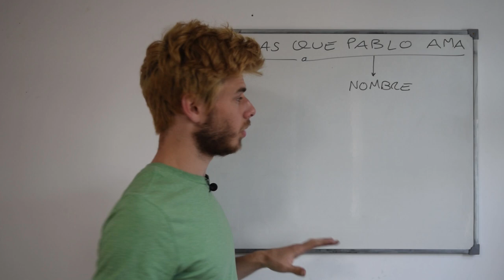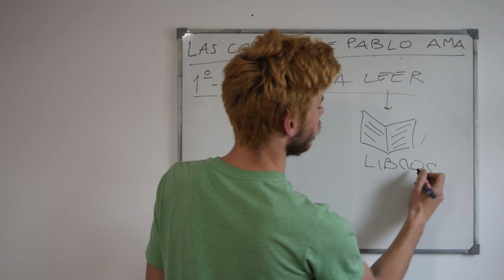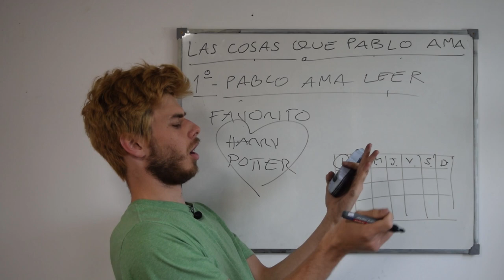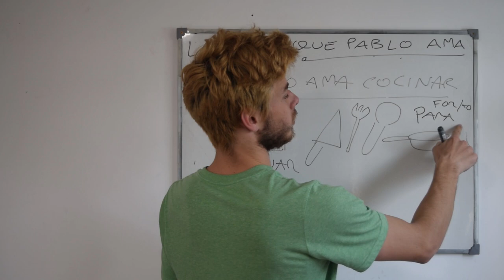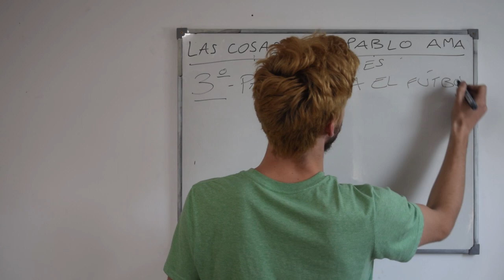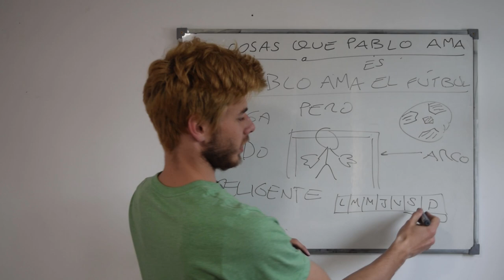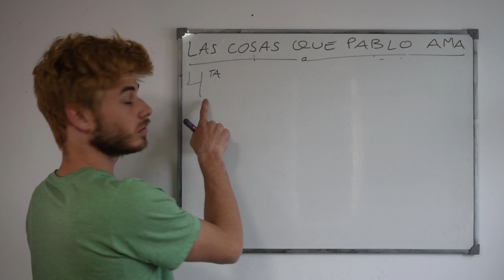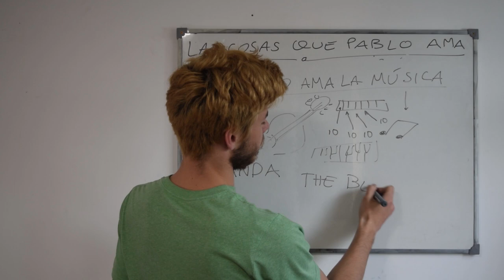Spanish comprehensible input full course | Story 08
Welcome to Fabulaudit, the full spanish comprehensible input course to acquire the language from nothing to native. This is the story (historia) number 8 from the spanish full course. It is told exclusively in comprehensible spanish, with the aid of drawings and gestures. The only thing you have to do is listen as attentively as possible. Enjoy it!

Please let me know any suggestion you may have: my goal is to help you as much as possible in this journey.

Story 08 is "Las cosas que Pablo ama".